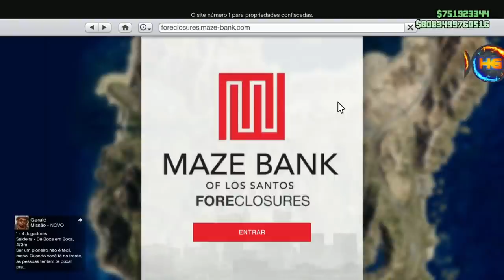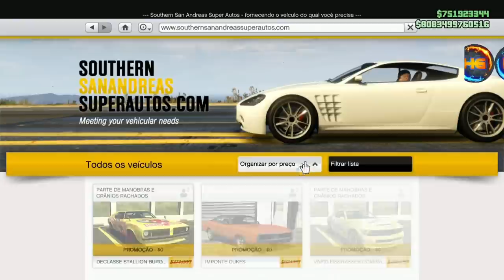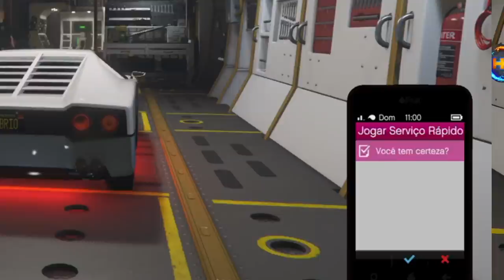🤑MASSIVÃO🤑 DUPLICAÇÃO 1 CARRO POR MINUTOS MILIONARIO AGORA FACIL RAPIDO TUTORIAL COMPLETO PS4/PS5